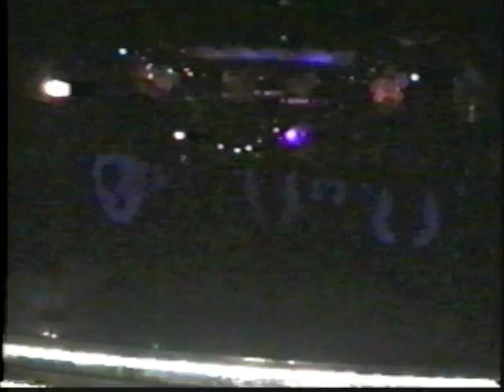Black Ivory Live at Club Elite, NYC 1995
On October 27, 1995 the classic soul group Black Ivory performed their second show after reuniting a month earlier. This Halloween Show at Manhattan's Club Elite was given by Friends LTD, with Silas Golden and Chris Johnson. Music by Don Welch. Also performing but not appearing in this clip, Special Request and Stuart Morris. Stuart Bascombe, Russell Patterson and Leroy Burgess are Black Ivory.